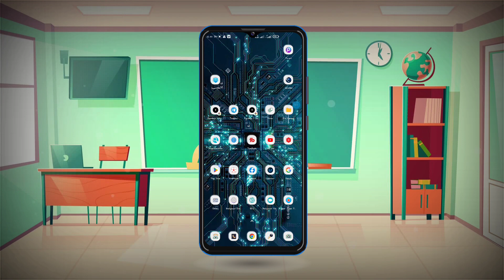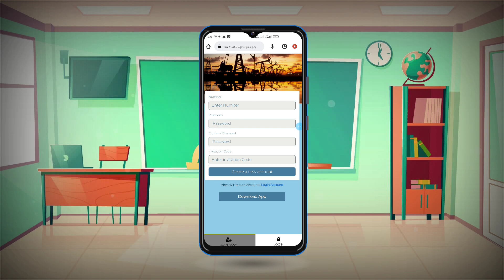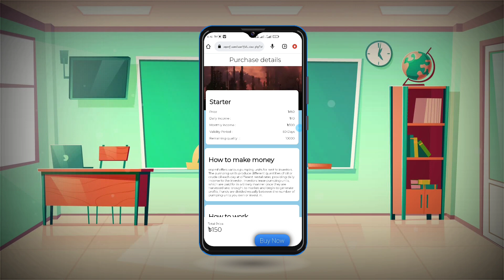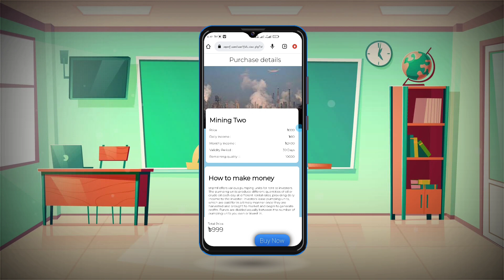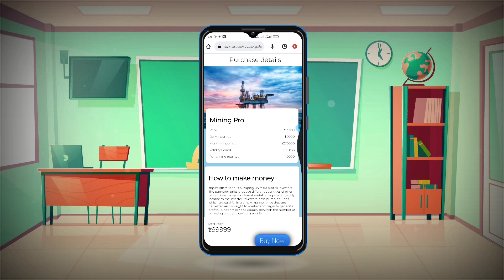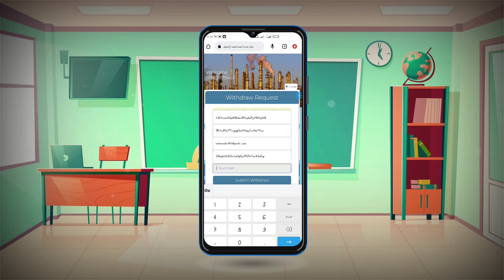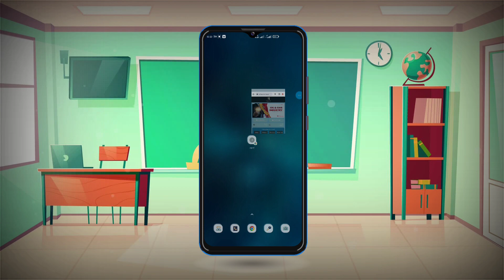টাকা ইনকাম করার সহজ উপায় !! online earning websites without investment 2023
refer code...447614

করুন...

Bitcoin Boom: Earn BTC Game
earning site
earning sites without investment
earning site in bangladesh
earning sites without investment bangladesh
earning sites without investment Philippines
free earning sites without investment 2023

অনলাইন ইনকাম মোবাইল দিয়ে,টাকা ইনকাম করার app 2022,টাকা ইনকাম,অনলাইনে আয় করার সহজ উপায়,অনলাইনে টাকা আয়,সহজে টাকা ইনকামের উপায়,গেম খেলে টাকা ইনকাম,ইনকাম করার নতুন উপায়,টাকা ইনকাম করার সহজ উপায়,টাকা ইনকাম করার app 2023,অনলাইনে কিভাবে টাকা ইনকাম করা যায়,ঘরে বসে কিভাবে টাকা আয় করা যায়,ইনকাম করার নতুন উপায় 2022,মোবাইলে টাকা ইনকাম করার উপায়

investment

online-income-2023
bkash-payment-2023